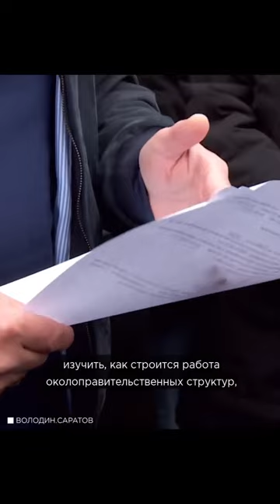Спикер ГД поручил проверить околоправительственные структуры в Саратове